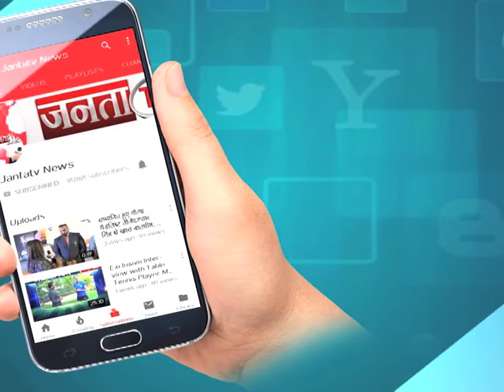Himachal कैबिनेट ने लिए अहम फैसले, consumer protection bill को मिली मंजूरी